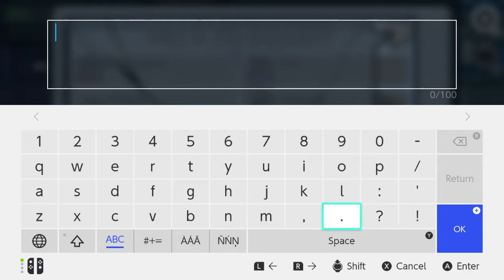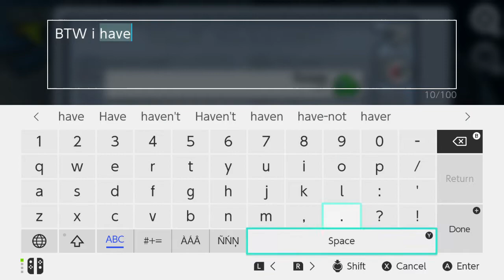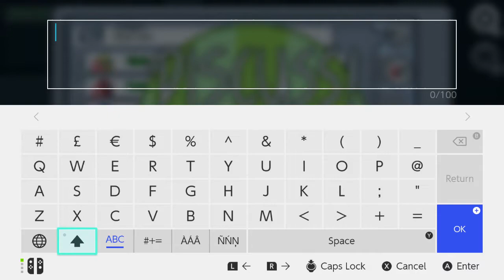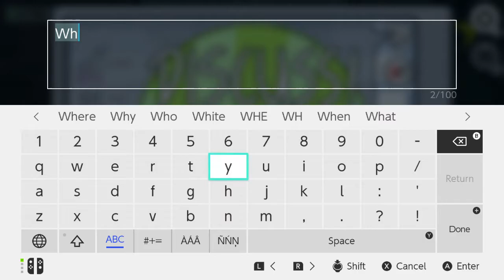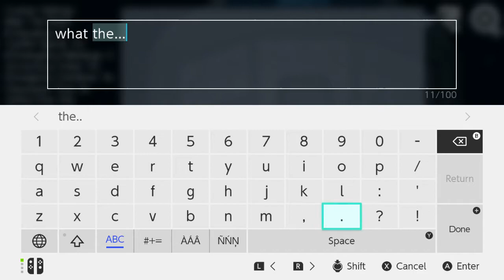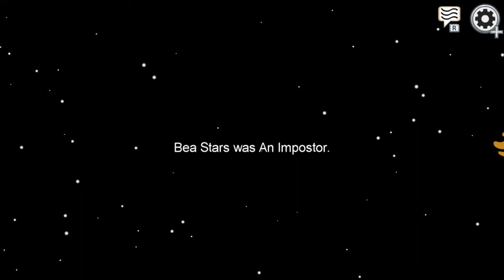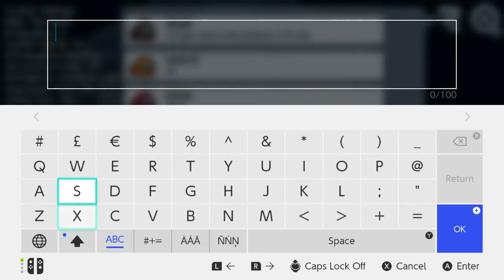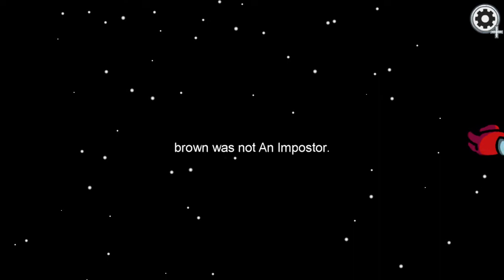Among Us - Gameplay Part 1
Here is a New Series: Among Us. I will be making lots of videos on this (since it is the hit game right now!) Hope you enjoy this Series!